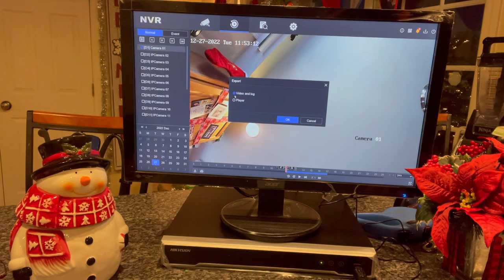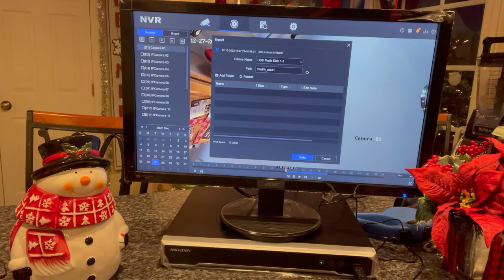Transferring Video from Hikvision NVR/DVR to USB Flash Drive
Transferring Video from Hikvision NVR to Flash Drive

In this YouTube video, we teach viewers how to transfer video from a Hikvision NVR/DVR to a USB flash drive. The USB flash drive can then be used with a PC to playback the file using Windows Media Player.